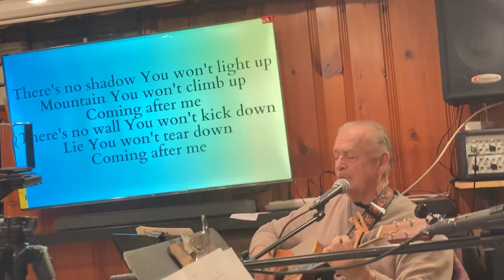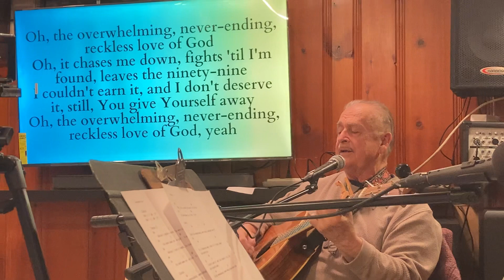Rich & Helen leading latest praise & worship at Shalom 🙏🏻✝️🎤